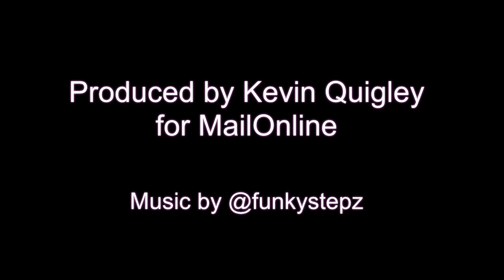Ashes day 2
This video is about Ashes day 2 1